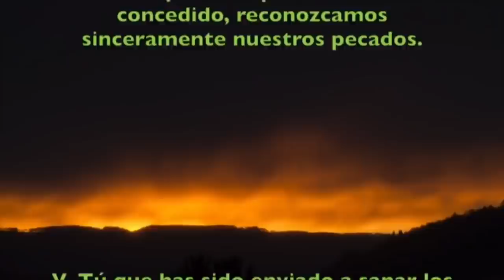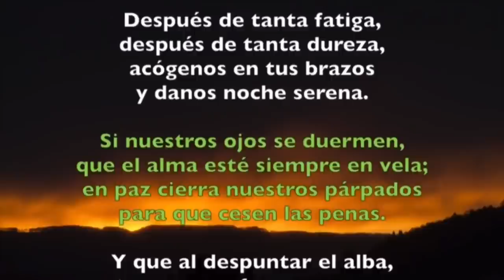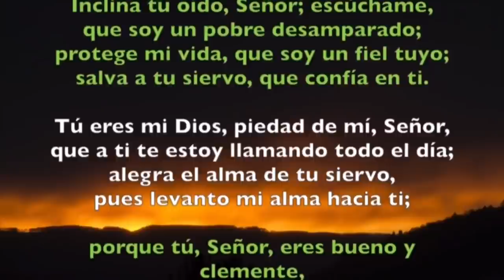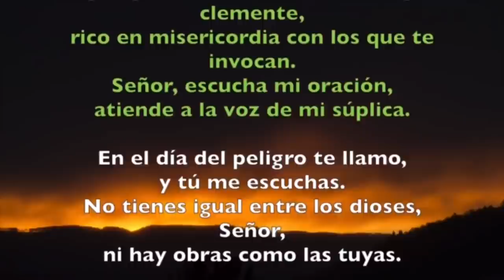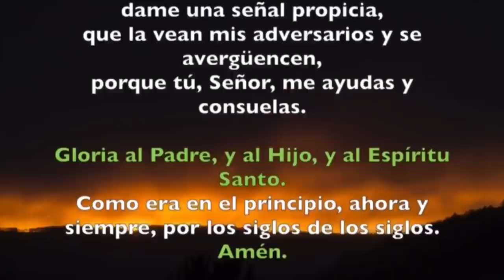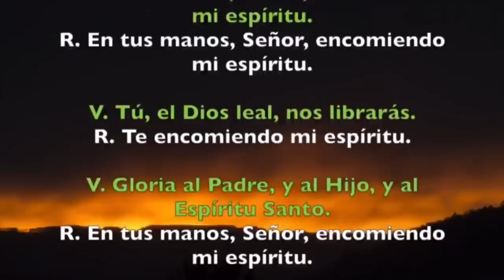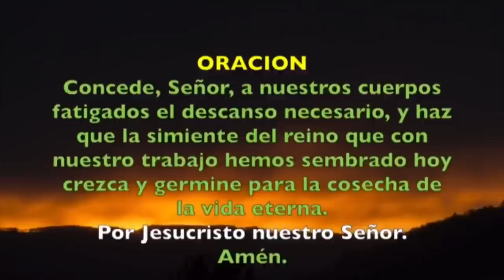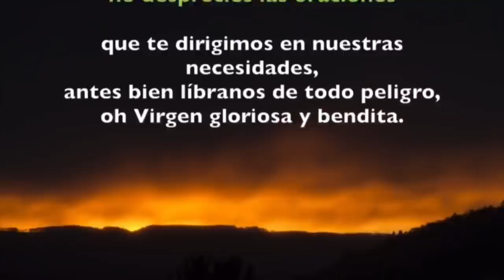Oración de la noche (Completas) LUNES 15 DE JUNIO 2020 | Padre Sam | Producción Crisol